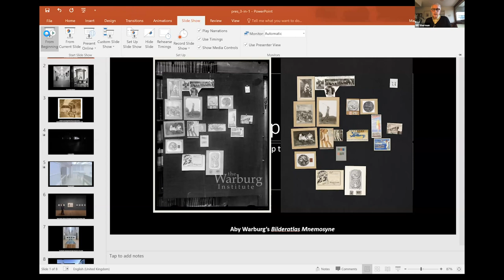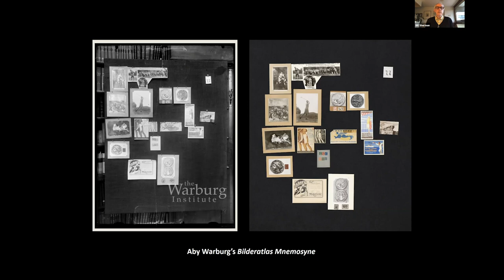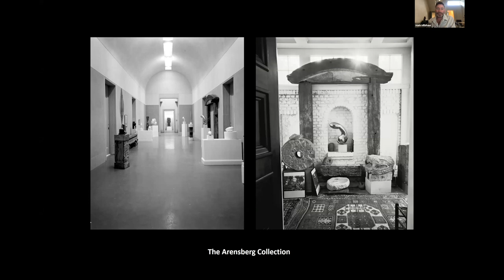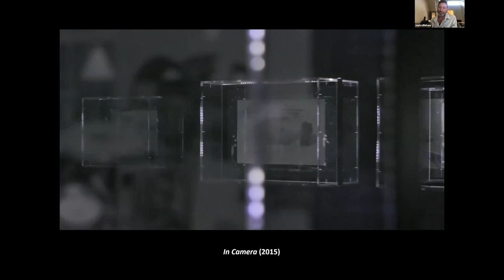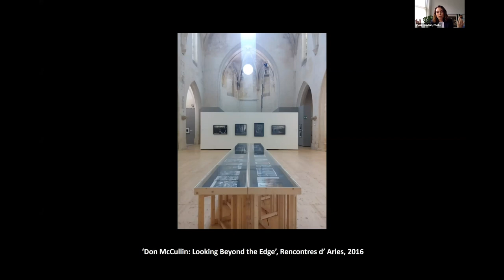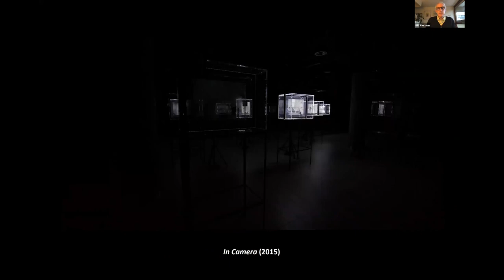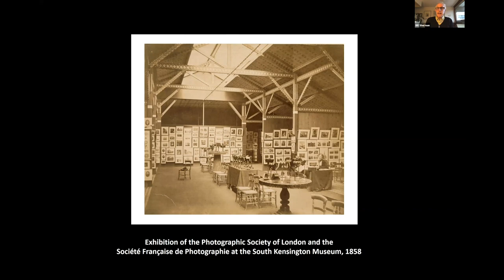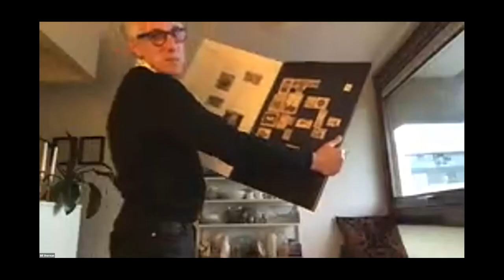Museums of the Mind: Photography and the Museum | The Warburg Institute and Apollo Magazine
Panel of speakers: Fatema Ahmed (deputy editor, Apollo), Mat Collishaw (artist), Shoair Mavlian (director, Photoworks) and Bill Sherman (director, Warburg Institute)

Most museums have been closed for several months this year, and many are still to reopen. What is clear, however, is that they continue to give us much to think about even when we cannot visit them. Apollo, in partnership with the Warburg Institute, presents ‘Museums of the Mind’ – a series of discussions about how museums reflect and refract art forms and other fields that may not traditionally have been considered their preserve. In the coming months we hope to cover everything from poetry, cinema and dance to science, sport and shopping – questioning how these encounters ask us to reimagine both the museum and the discipline on display.

We begin with photography and the museum. For a technology – or is it an art form? – that is roughly the same age as the modern museum as we know it, photography has had a sometimes fraught relationship with the gallery. What does it mean to show family snaps or graphic images of war in formal settings? Are the pages of a book, or the surface of a screen, often more appropriate than a wall? How have photographs of artworks and their display influenced how we think about specific works – and about art history and the history of collecting more generally? And does display in the museum put an end to the debate about whether photography is art – or does it simply raise new questions?

This online lecture took place on 15 July 2020